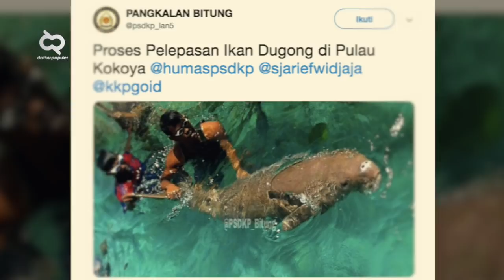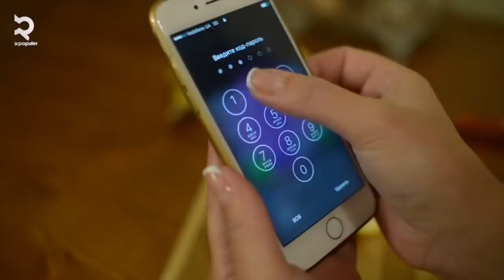Akibat Ulah Manusia Tak Bertanggung Jawab, Ikan Duyung Ini Terkurung di Dasar Laut Indonesia..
Manusia dan hewan sudah hidup berdampingan sejak jaman dahulu kala. Sebagai bagian dari rantai makanan yang membuat jalannya kehidupan di bumi ini terus seimbang, manusia dan hewan pun saling membutuhkan satu sama lain. Makanya kali ini Daftar Populer akan membahas tentang Kisah Penyelamatan Hewan Paling Mengharukan.